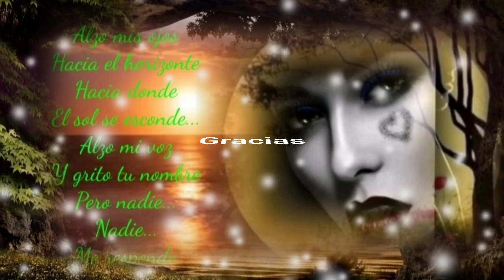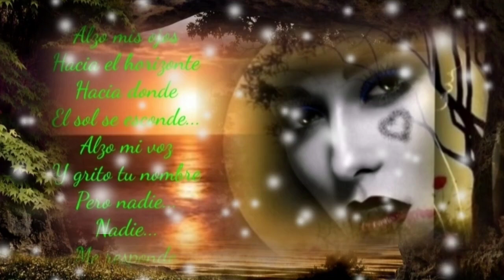Y COMO SIEMPRE SIGO SIENDO TU DAMA DE HIERRO LA QUE NUNCA TE DIRÁ QUE NO - MARISELA (serge djbcmx)